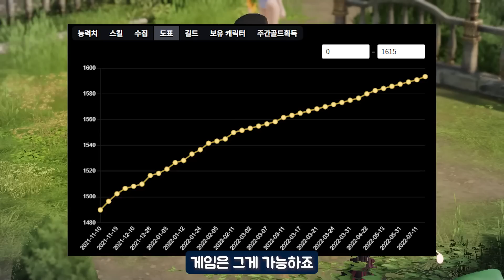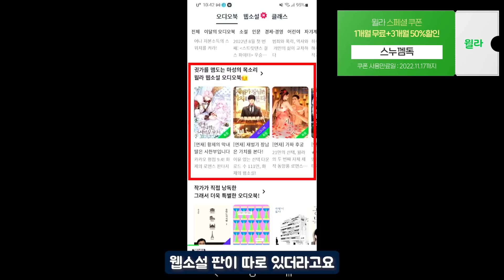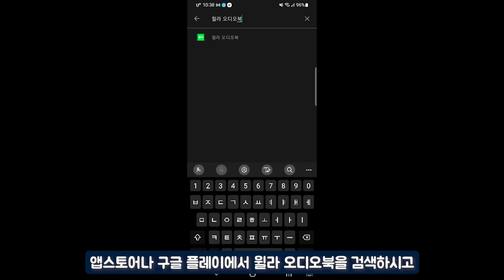로태기가 올 수밖에 없는 과학적인 이유와 이를 극복하기 위한 4가지 방법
윌라 서비스를 이용하게 될 경우, 가족 공유 서비스를 통해 추가비용 없이 가족 1명의 아이디에도 같은 혜택을 적용할 수 있습니다.
저도 제 와이프와 함께 이용하고 있는데 아이디를 각각 쓰니까 저의 은밀한(?) 취향을 들키지 않아서 좋은것 같네요.

그럼 안녕~